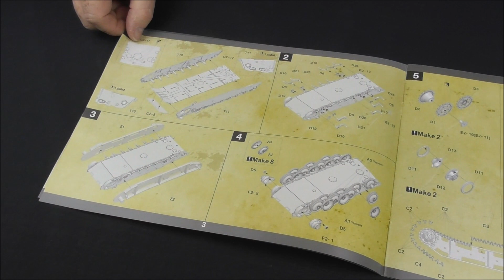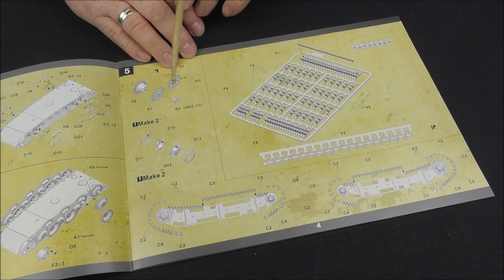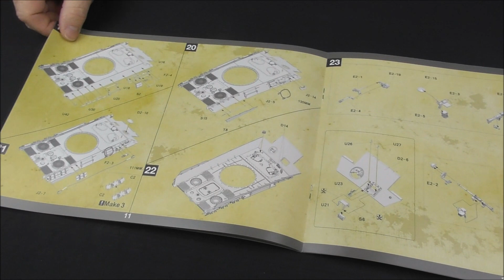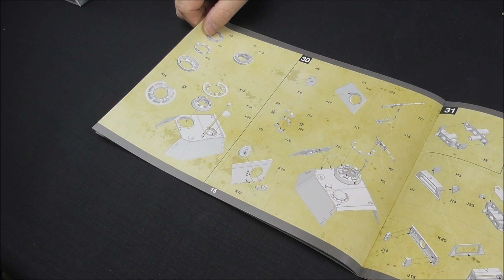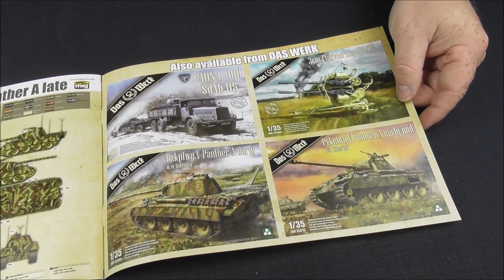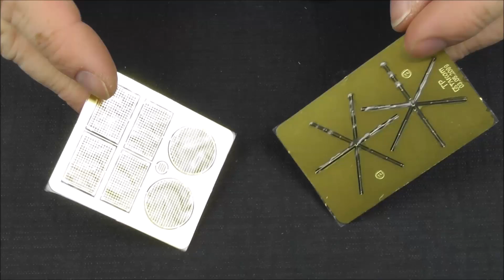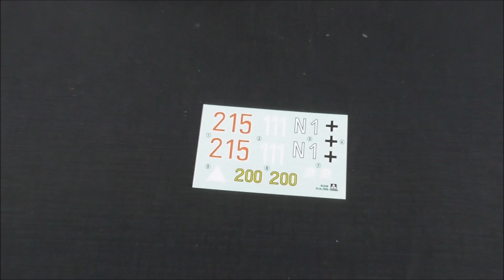MBK packt aus #170 - 1:35 Panther A late (early/mid) (Das Werk 35011 (35009/35010)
Na, was haben wir denn da? Günstige Panther A ohne Inneneinrichtung? Ja, endlich akkurate Panther, die auch von jedem ohne weiteres gebaut werden, denn die Inneneinrichtungen sind nicht jedermanns Sache - und ohne diese sind sie gleich deutlich günstiger.
Was sich in den Kartons bzw. im Detail im Karton der 2 in 1 Version des Panther A spät 35011 befindet, erfahrt ihr hier im Video und auch eine kurze Vorstellung des dazu passenden Zimmeritsets von Das Werk.